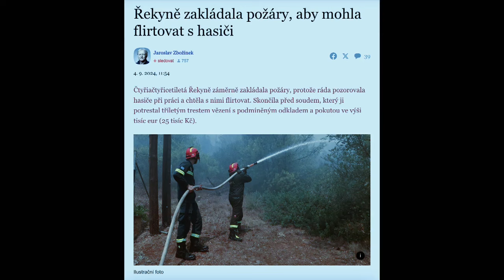Stalo se - Show Jana Krause 30. 10. 2024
Iva Janžurová, Theodora Remundová, Pavel Liška, Jan Komzák.

Pozvání do tohoto dílu Show Jana Krause přijali herečka Iva Janžurová a její dcera, dokumentaristka Theodora Remundová, herec Pavel Liška a chovatel slepic Jan Komzák.

👉 PODPOŘTE EMILA! 😉